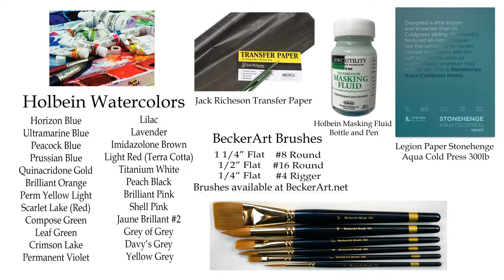BeckerArt Lillypad Flowers Paint-a-long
I will be using a Hake brush to soften some edges in this week's paint-a-long... here is a link for 4 of them that you could share with your friends to make this brush so inexpensive.

Photo used for this week's Paint-a-long can be downloaded